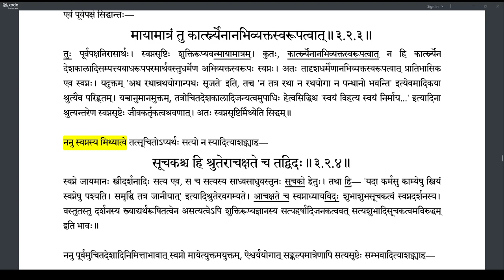Brahmatattvaprakashika 106 (3.2.3-3.2.3)